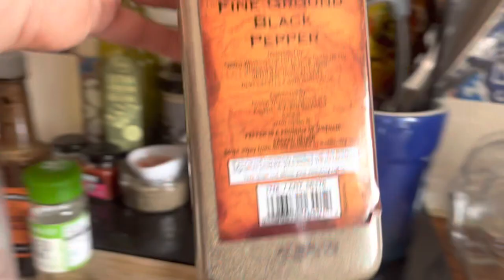SAUSAGE CASSEROLE RECIPE, can also be made with vegan sausages and vegan bacon. A must try recipe 😋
My homemade sausage casserole 😋
This is my own recipe and gets better every time I make it, it’s absolutely delicious and a proper hearty meal.
You can add different herbs and spices if you like 👍
Give it a go, you won’t be disappointed!!
Serve with mashed potato, fresh bread or vegetables 🥕🥦

Cherryz’s:

I have a discount below for cherryz

Please click the link below to take you to the cherryz app

My gifted cherryz haul: Cherryz haul 🍒, I can’t believe I was gifted all of these items 📦Exciting!!!